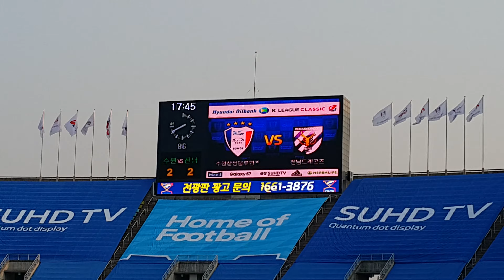42#160312일. 수원 vs전남 직캠#42 염기훈선수 코너킥/우리에게 골을 보여줘/pk인줄알았던..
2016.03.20(일) 16:00 @빅버드 K리그 클래식 2라운드 수원vs전남
재업로드는 절대 하지 말아 주세요 부탁드립니다.퍼가실때 출처꼭 밝혀주세요!상업적 이용을 절대 금지합니다.감사합니다!페이스북:VAMOS EKDMZ.알싸 국톡방 수원★클래식_닥마 / 페이스북 페이지: "ULTRAS COREA. 12번째 선수들"